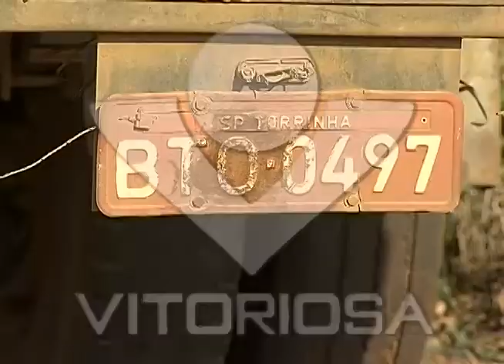Carreteiros tentam sair da fiscalização por estrada vicinal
Reportagem de Amarildo Maciel com imagens de Romens Almeida para o programa Linha Dura de 14/10/2011.